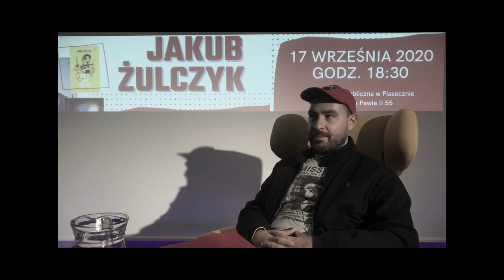Jakub Żulczyk w Bibliotece Publicznej w Piasecznie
Cóż to było za wyjątkowe spotkanie!🔥 Jakub Żulczyk, autor bestsellerowych powieści, gościł w naszej bibliotece w zeszłym czwartek - dziękujemy za tak liczne przybycie, dobra atmosferę i wspólne popołudnie. Kubie życzymy wszystkiego co najlepsze i mamy nadzieje - do zobaczenia! ❤️

Spotkanie poprowadził Kacper Andruszczak 📚

Realizacja nagrania i montaż filmu: Tomasz Korczak

Zachęcamy także do:
👉subskrypcji naszego kanału na YouTube!
👉regularnego odwiedzania strony internetowej!